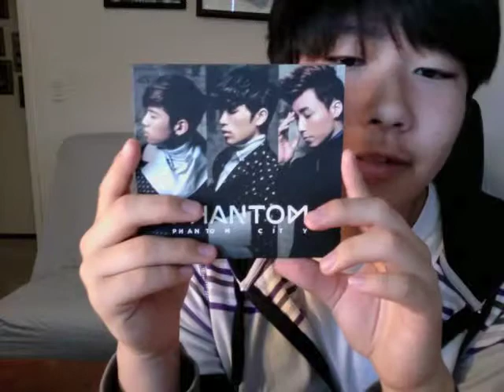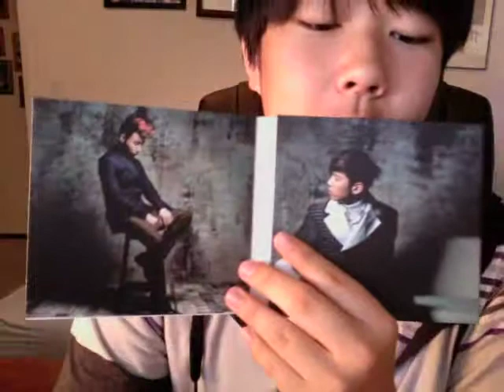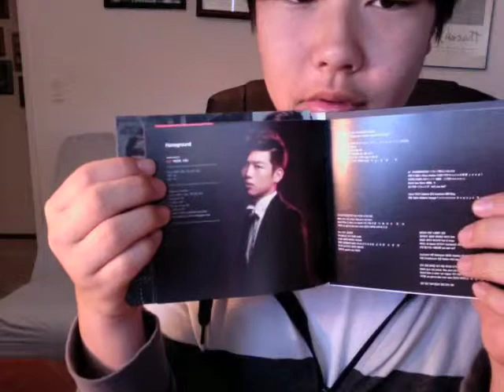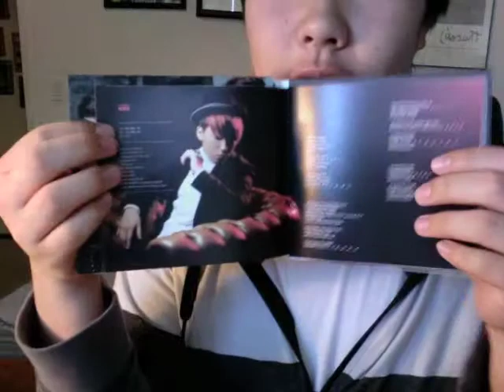Phantom Phantom City Unboxing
Phantom's first mini album Phantom City
7 songs, 1 instrumental